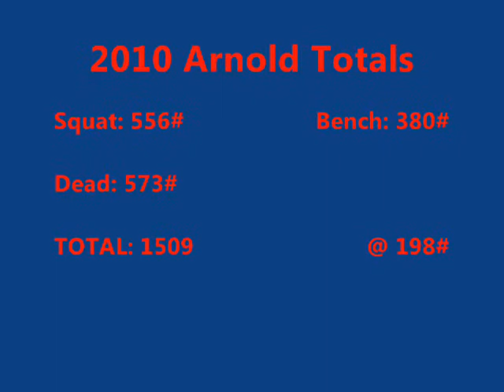Steve Howard Arnold 2010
March 5th 2010 Arnold Classic
Pretty good results given I tweaked my back pretty good on my second squat attempt.